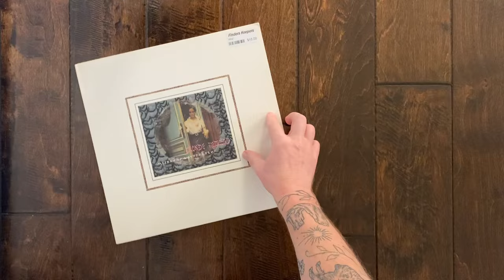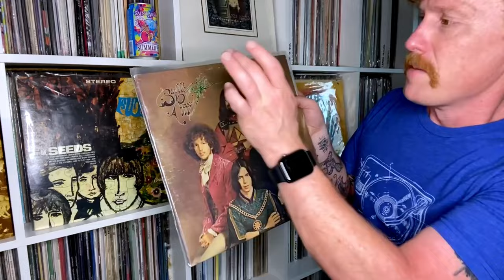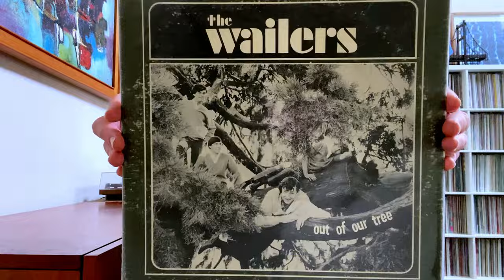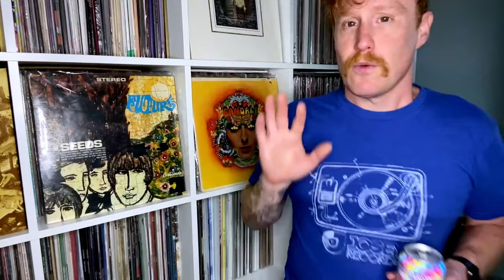The FIRST Thing YOU Should Do At A Record Store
There is ONE thing I do before anything else when visiting a record store, and today I'm explaining why YOU should do this too. I love shopping for vinyl records; even if I don't end up grabbing any, I love visiting these shops on a regular basis. It's part of the hobby! Today we're digging into a habit I have when I visit a shop, be it a new one or a familiar one, and I'll explain why the first thing I do matters for collectors and hobbyists.

CHAPTERS:
0:00 Introduction
0:23 Befriending Record Store Owners
1:17 Amazing Vinyl Scores
3:38 The FIRST Thing To Do
4:32 Why You Should Too...